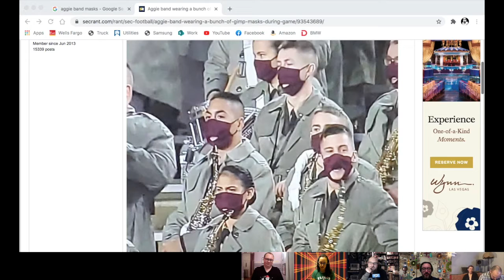Epically Geeky Show Ep. 139 - The Last Days of 2020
Remember when we thought 2018 and 2019 were pretty bad years and we had such high hopes for 2020? You know 10 years ago when this year started? This year has seen everything from Tiger King to murder hornets, Covid-19 to space flight, and it just keeps coming. It has been a lot to deal with, so this holiday season we’re going to gather our friends virtually around the yule log, pour a little something into egg nog, and get it all off of our chest so we can start 2021 on the right foot.

Host: Eugene Stephens

Guests: Kris Andrew, Ray Andrew, Joseph Moroles, Jennifer Hetzel

Like the show? Do us a favor and rate / review the show on iTunes, Stitcher or wherever you get your podcasts from.

You can find us on Amazon Podcast